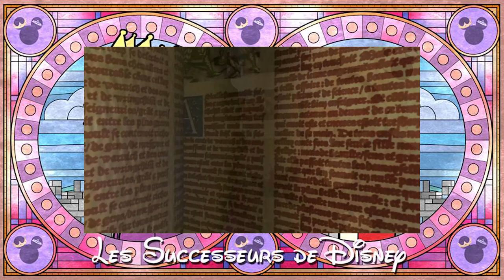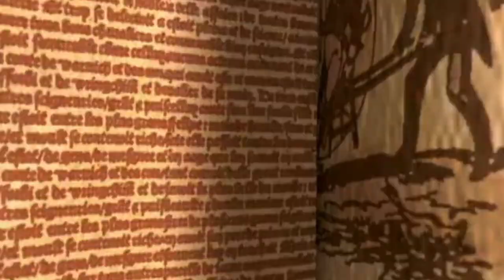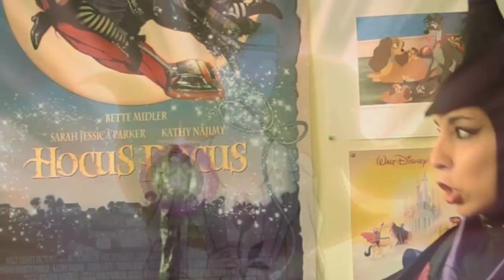TOP 20 MUSIQUES DES MÉCHANTS DISNEY-Les Successeurs de Disney